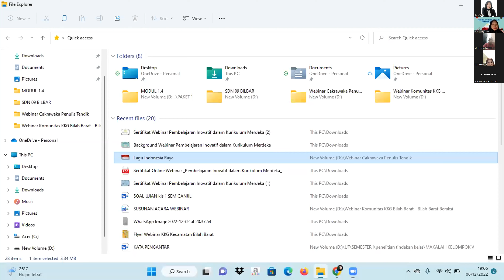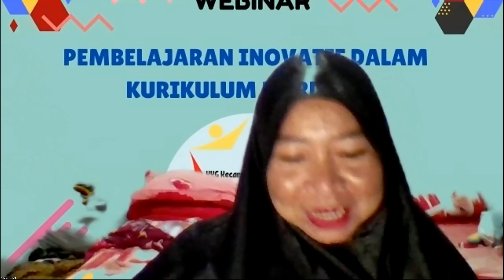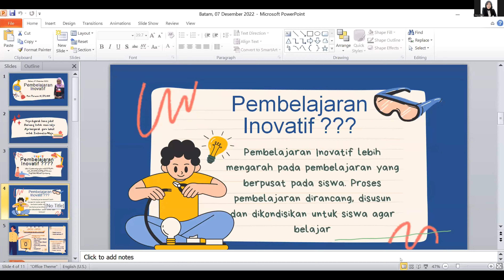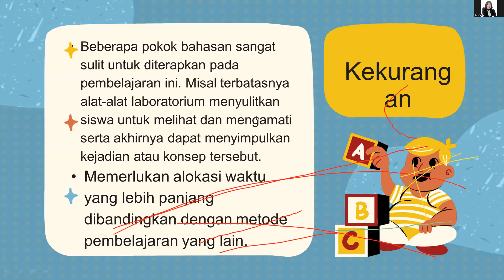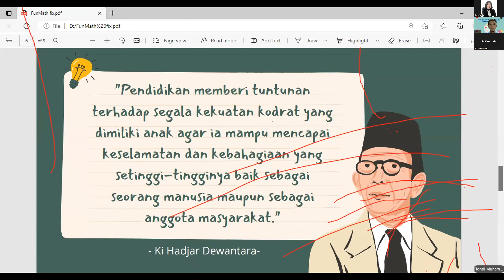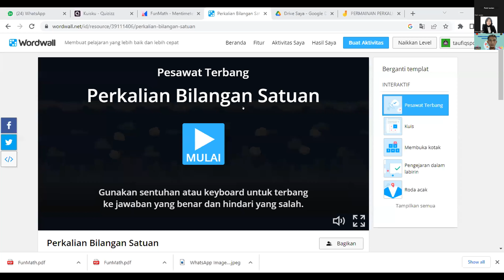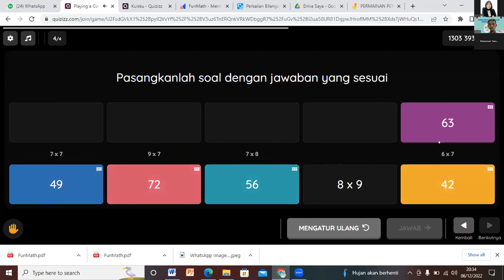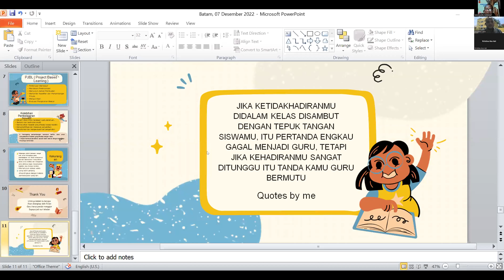Webinar KKG Ransel - "PEMBELAJARAN INOVATIF DALAM KURIKULUM MERDEKA"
Ini adalah webinar yang dilaksanakan oleh Komunitas KKG Bilah Barat dengan Tema "PEMBELAJARAN INOVATIF DALAM KURIKULUM MERDEKA" untuk meningkatkan kualitas pendidikan di Indonesia Khususnya Labuhanbatu.